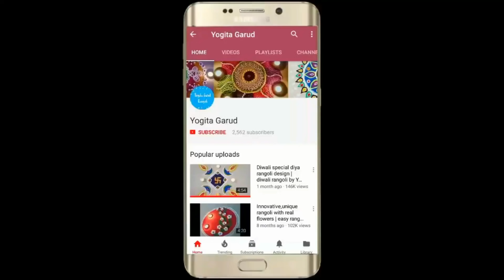Creative and easy rangoli design for festival